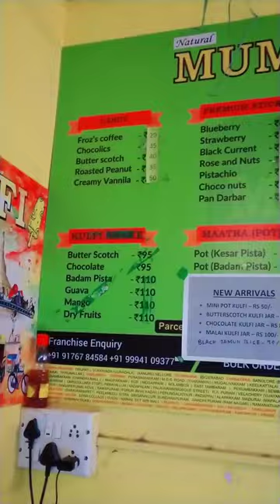Kulfi at Low cost in coimbatore🥳🥳🥳🥳 All should try😍😍😍😍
HI VIBE FAMILY @vibewithvenkat
 I wanted to go and try some food from Coimbatore. Found this kulfi place near Saibaba Colony. We had different sorts of Kulfi.

LOCATION :)
MUMBAI KULFI SHOP
173 / C, NSR Rd, NSR Rd Main, Saibaba Colony, Coimbatore, Tamil Nadu 641011